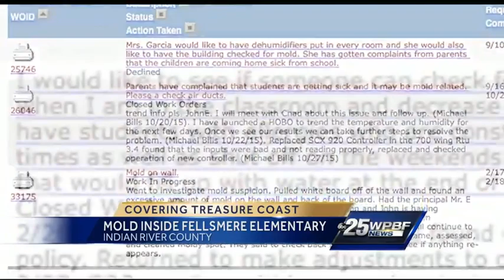Teen in custody for 21 days after shooting at family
A 16-year-old boy is in custody at the Juvenile Detention Center for firing a gun at his dad, Vernon Foster and sister in West Palm Beach. The shooting stemmed from an argument the teenager was having with his father. Ted White reports.